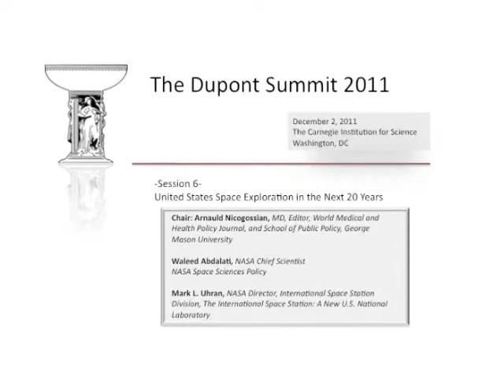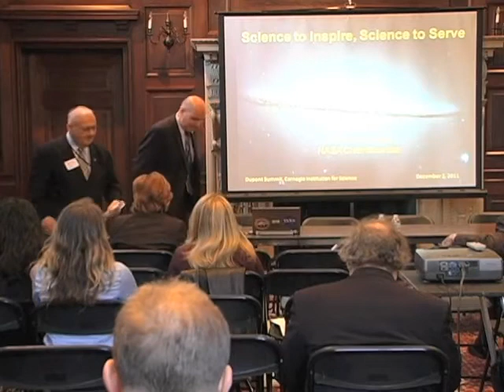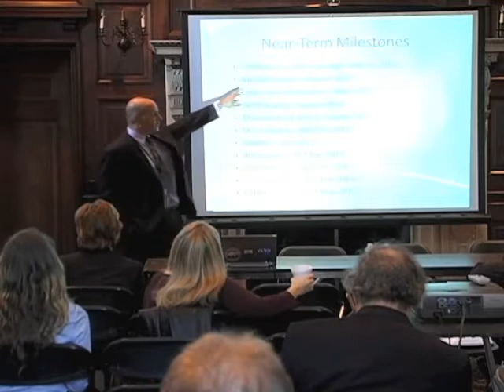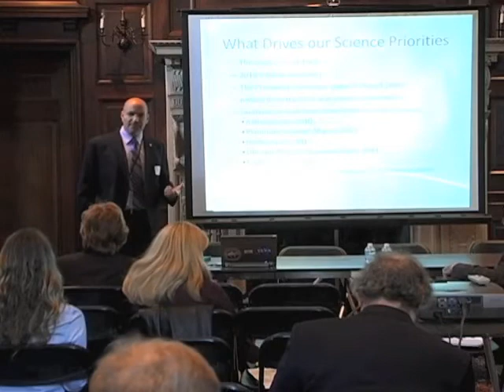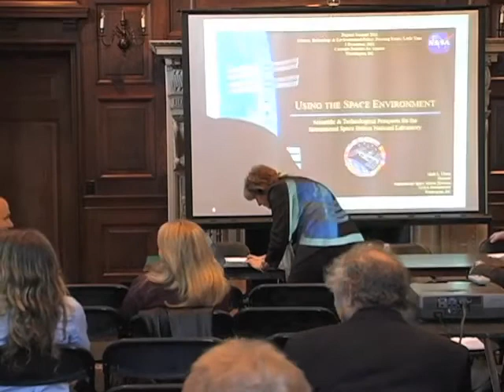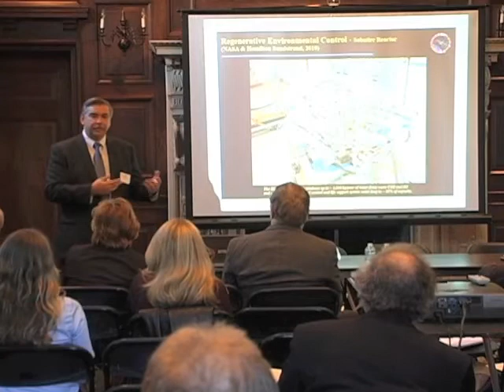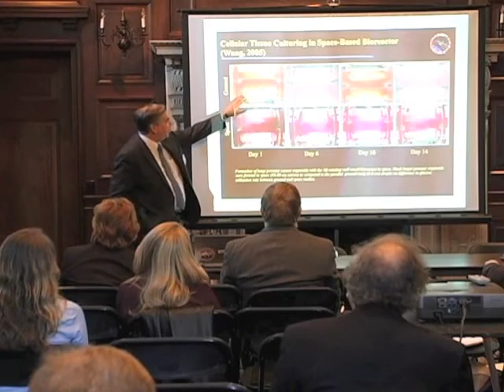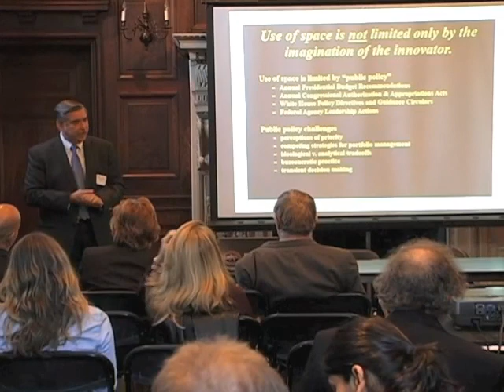Dupont Summit - United States Space Exploration in the Next 20 Years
Dupont Summit 2011 - Session 6
"United States Space Exploration in the Next 20 Years"

Waleed Abdalati, NASA Chief Scientist
NASA Space Sciences Policy

Mark L. Uhran, NASA Director, International Space Station Division
The International Space Station: A New U.S. National Laboratory